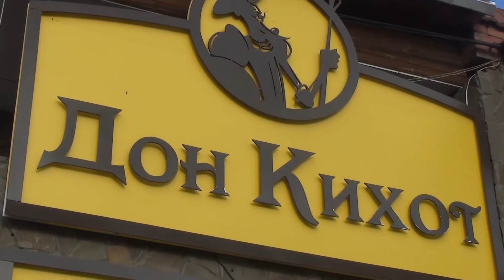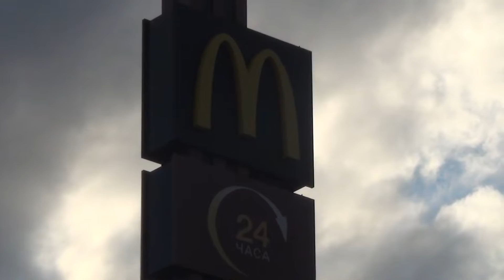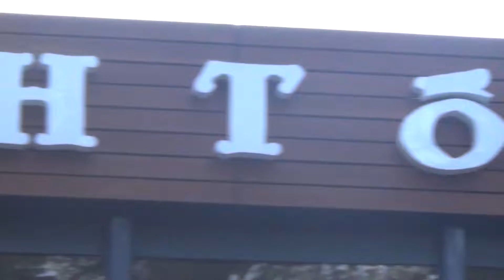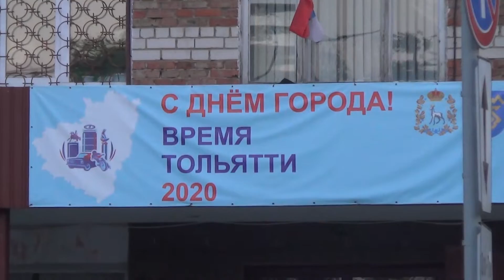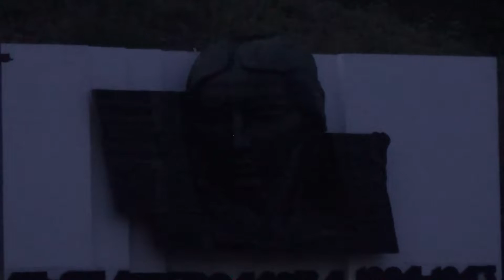Тольятти. Как выглядит город, где делают Жигули.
Крупный центр автомобильной  и химической промышленности , а также хаб  железнодорожного, речного и автомобильного транспорта, Тольятти  живет обычной жизнью обычного российского промышленного города.
Население города около семиста тысяч человек. Здесь бок-о-бок живут  русские, татары, украинцы, чуваши, мордва и представители других народов
Современная история Тольятти насчитывает всего полвека, поэтому следует учитывать специфику его застройки: на новом месте город был полностью отстроен заново лишь с незначительными элементами от старого Ставрополя. Тем не менее, Тольятти входит в федеральный список исторических городов России.
Автопутешествие совместно с  @FermerAE